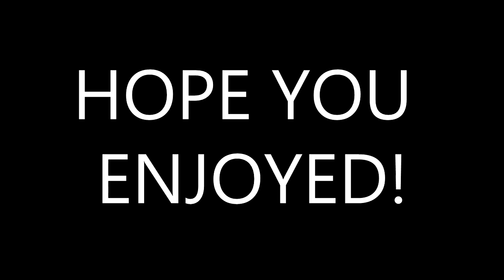Baby Crying Troll (BO2 Trolling)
Baby Crying Troll on Black Ops 2!

This video includes:

a crying baby

(comment a crying baby if u read dis)